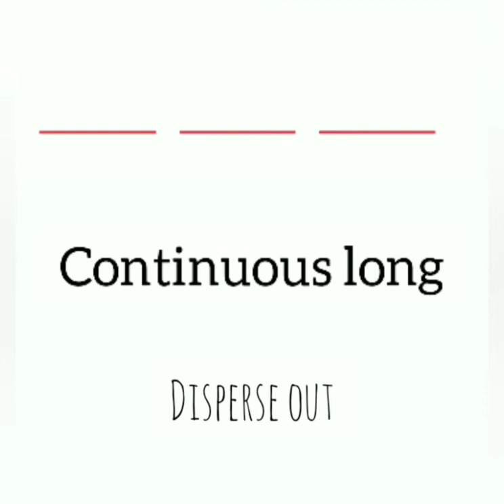WHISTLE SIGNAL COMMANDS IN BSG EXPLAINED BY GUIDE AANYA SWAMI FROM CARMEL CONVENT SCHOOL CHANDIGARH